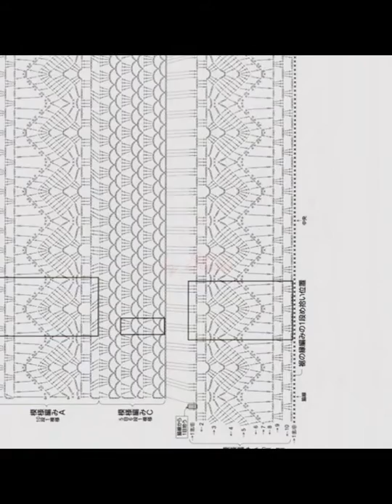crochet cardigan| free |crochet patterns|456